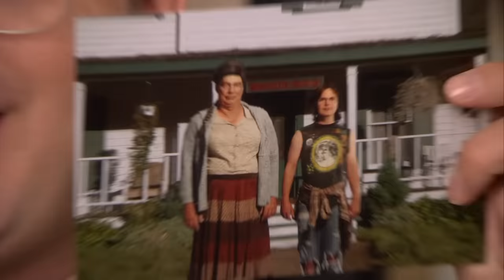The Lover | Never-Before-Seen Deleted Scenes | A Peacock Extra | The Office Superfan Episodes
I've dated a LOT of women whose children hate me 🥰

From Season 6 Episode 6: THE LOVER - Michael (Steve Carell) shocks Jim (John Krasinski) and Pam (Jenna Fischer) when he reveals the identity of the new woman he has been dating. Dwight (Rainn Wilson) apologizes to Jim for years of torment with a strange peace offering.

This is the official YouTube channel for The Office US. Home to all of the official clips from the series, the funniest moments, pranks and fails. Think we should feature your favourite episode?